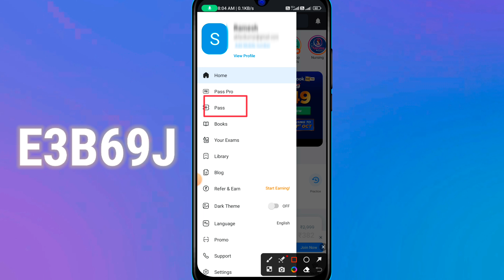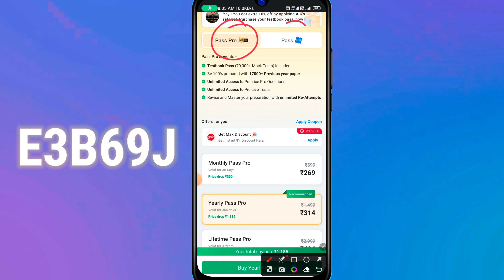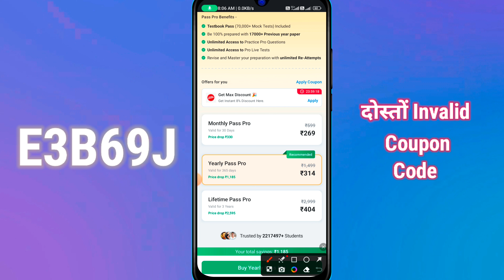Testbook Pass Pro Coupon Code | Testbook Coupon Code Today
E3B69J

दोस्तों अगर Coupon Code Invalid आ रहा है तो What's Up पर मैसेज करके दूसरा Coupon प्राप्त करें
( Only Message, Please don't Call )